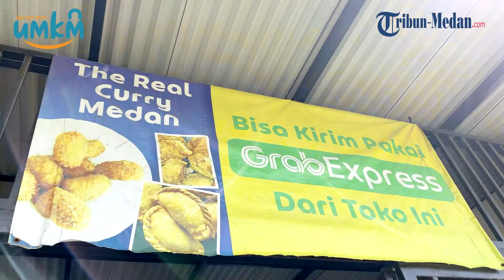Gak Perlu Jauh-jauh ke Singapura! Berburu Makanan Oriental di The Real Curry Medan |UMKM ON THE SPOT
Grab Express hadir bak penyelamat bagi para pengusaha UMKM yang tengah merintis usaha. Jasa kirim premium Grab Indonesia ini, menawarkan pengiriman dan pelayanan langsung (instan) kepada para mitra serta pelanggan setia Grab Indonesia.

Manfaat dari Grab Express ini juga dialami oleh pelaku UMKM The Real Curry Medan, Ervira. Caca sapaannya, mengaku sudah mendirikan usahanya tersebut selama tujuh tahun. Dengan menjual berbagai jenis cemilan oriental, Caca bisa meraup omzet mencapai Rp 3 juta per harinya.